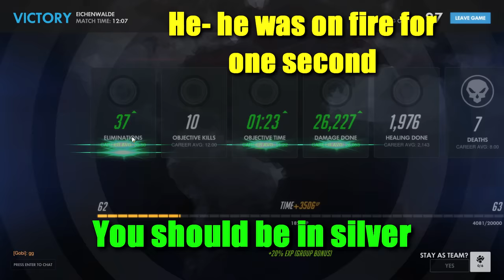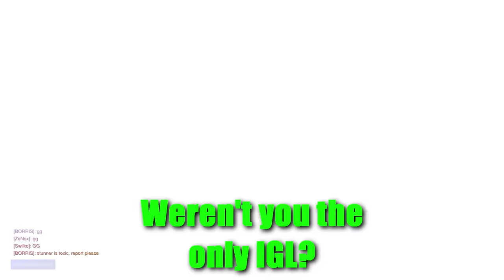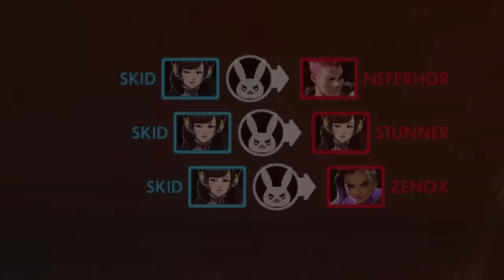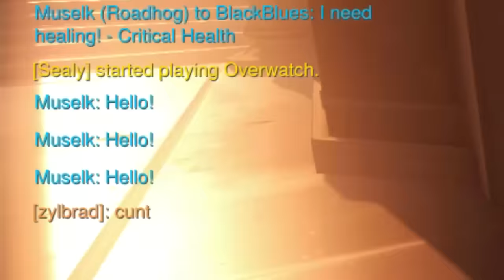Overwatch - Our Drunk Adventure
It is tradition to drink away the placement matches in each season